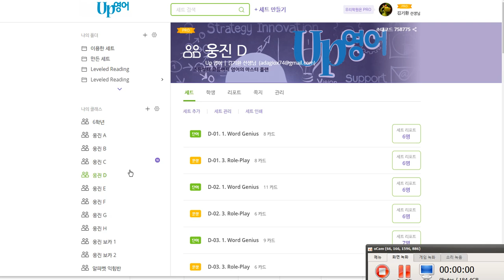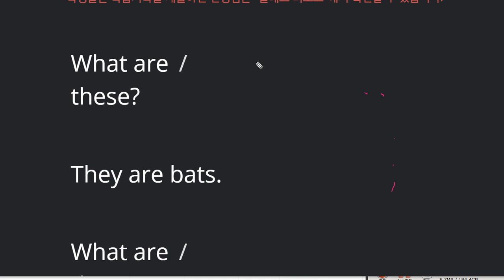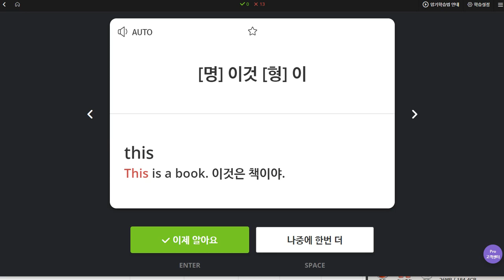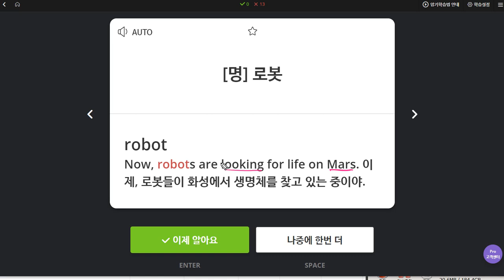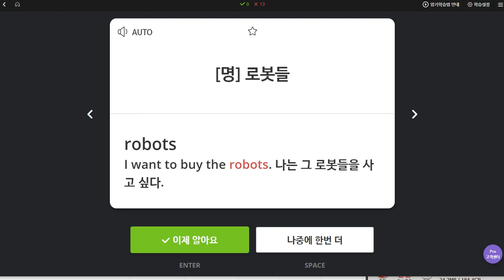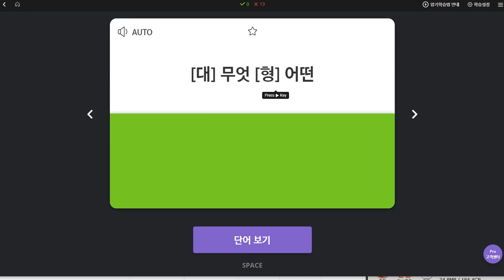김도헌 2019 11 14 일대일